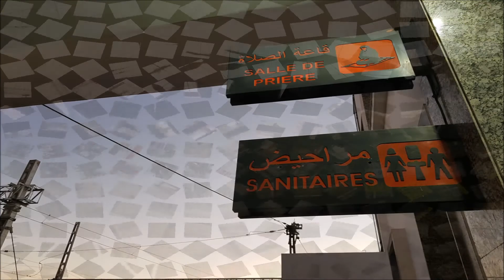Mohammedia: Mare del marocco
Una gita al mare in Marocco a Mohammedia (vicino Casablanca), foto di viaggio